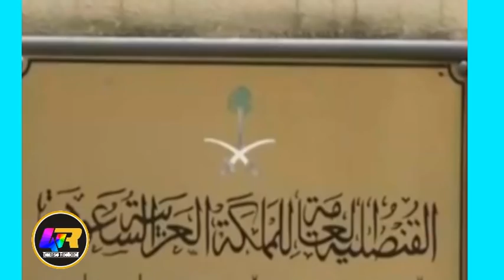Wariye Jamal khashoggi saxiibtii khadija oohin afka furatay ka sheekeysay jaceylkii ay u qabtay